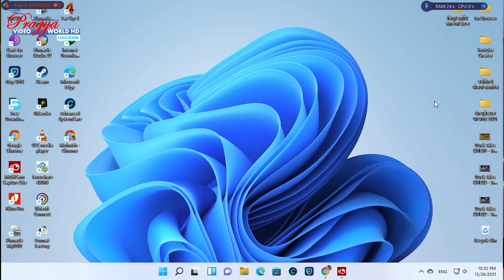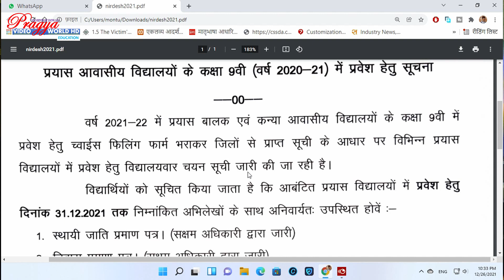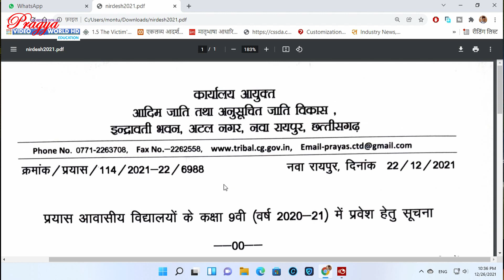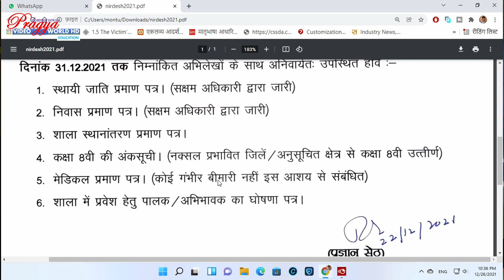Prayas Residential School Admission 2021-22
नमस्कार दोस्तो,

प्रयास आवासीय विद्यालय सत्र 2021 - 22 में विद्यालयवार आबंटन चयन सूची जारी कर दी गई है ।
प्रयास आवासीय विद्यालय में भर्ती अंतिम दिनांक  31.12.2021

प्रयास आवासीय विद्यालय में प्रवेश के दौरान नि.लि. दस्तावेज ले जाना है ।
1. स्थायी जाति प्रमाण पत्र (अनुविभागीय धिकारी का हस्ताक्षर)
2. निवास प्रमाण पत्र (सक्षम अधिकारी का हस्ताक्षर)
3. आठवी का मूल अंकसूची व नक्सल प्रभावित जिले / अनुसूचित जिले से आठवी उत्तीर्ण अंक सूची
4. मेडिकल प्रमाण पत्र (गंभीर बीमारी से पीड़ित न हो)
5. स्थानांतरण प्रमाण पत्र
6. शाला में प्रवेश हेतु पालक / अभिभावक का शपथ पत्र
7. आधार कार्ड

डाउन लोड लिंक -
प्रयास आवासीय विद्यालयवार प्रवेश सूची के संबंध में पत्र  -

01. अनुसूचित जनजाति कन्या -

02. अनुसूचित जनजाति बालक -

03. अनुसूचित जाति कन्या -

04. अनुसूचित जाति बालक -

05.  अन्य पिछड़ा वर्ग कन्या -

06. अन्य पिछड़ वर्ग बालक -

07. विशेष पिछड़ी जनजाति कन्या -

08.  विशेष पिछड़ी जनजाति बालक -

09. सामान्य कन्या -

10. सामान्य बालक -